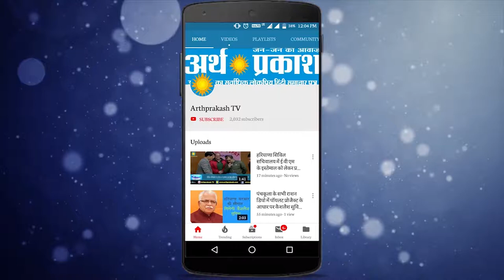भाजपा ने दलालों को समाप्त किया,अब काेई नहीं मांगता रिश्वत : मुख्यमंत्री मनोहर लाल